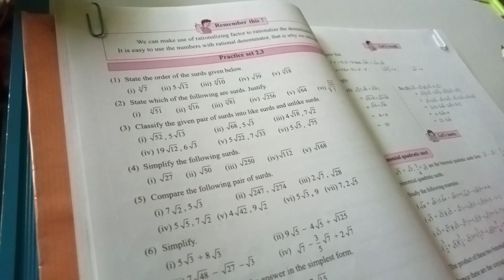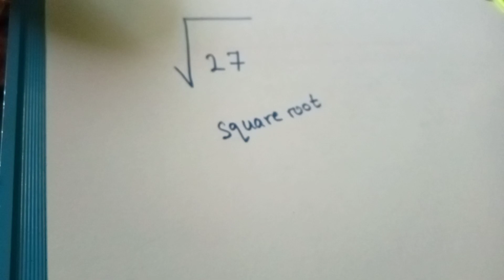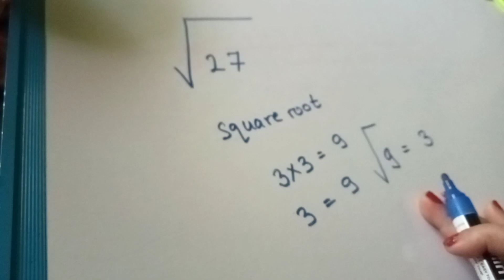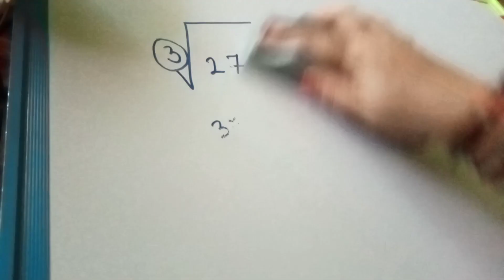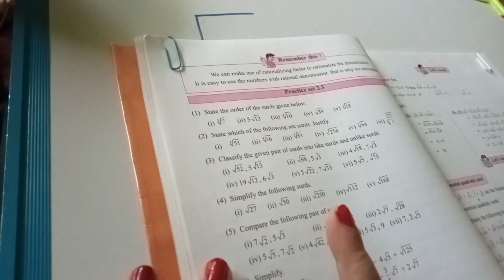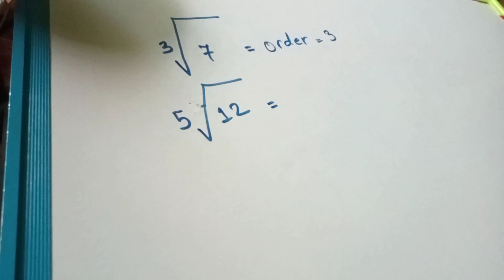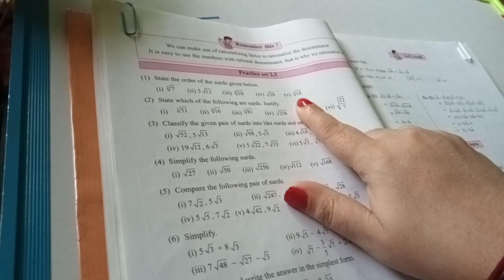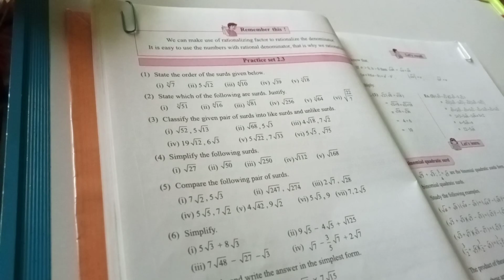9th Maths I # 2.3 Question no. 1 #